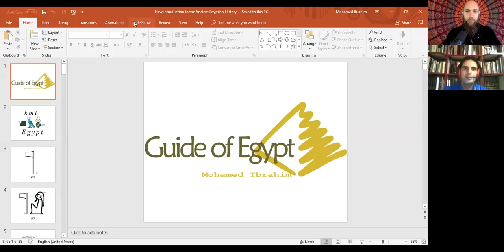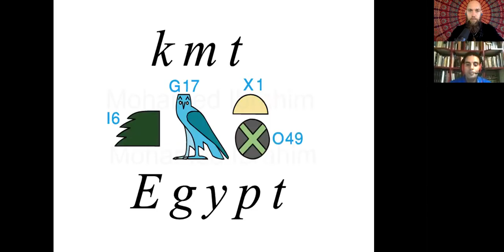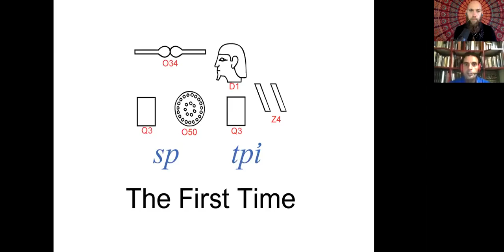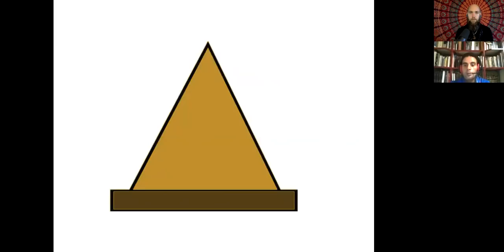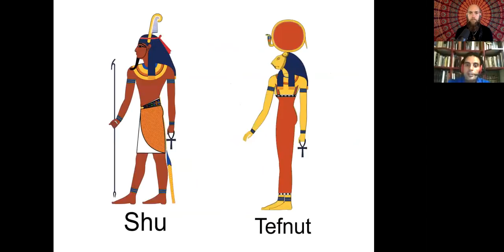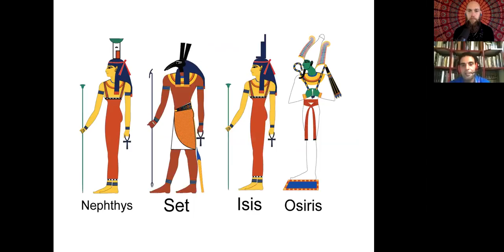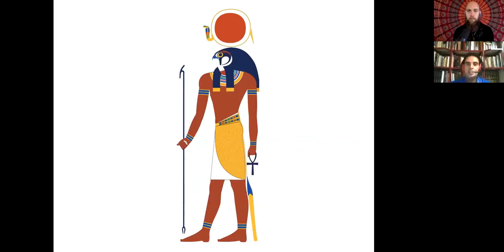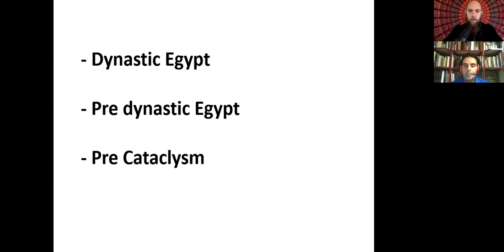208 | The Ancient Egyptian Creation Story with Egyptologist Mohamed Ibrahim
(sign up for the email list) and most importantly do 1 act of kindness today!

Support by Doing an Act of Kindness for Someone Today!

3 State of the Art, Brainwave Entrainment, 3-D Sound Experiences!

Free $50 Gift Card for any Purium Health Product: Including Cleanses, supplements, Weight Loss, CBD and more!

Show Notes:

Today’s guest is an Egyptologist, Hieroglyphics Expert, Tour Guide, and Director

He is an expert and offers a wide spectrum of knowledge regarding the history, arts, literature, and culture of the ancient Egyptians.

He was born in Memphis, Egypt and studied (Ancient Egyptian, Coptic, Islamic) Art and history at Helwan University in Cairo. He has been working as a tour guide and a teacher of Hieroglyphics since 2000.

His comprehensive knowledge of Ancient Egypt, along with his background in comparative religions and spiritual studies has enabled him to fill lecture halls and conduct a variety of successful tours over the years. When he is not on tour, he frequently lectures on Egyptian mythology ‐ its spiritual aspects in Egyptian art, and the Ancient Egyptian concept of Gods and Goddesses.

Welcome to the show Mohamed Abrahim

What Kemet means
Why the pyramids are over 10,000 years old
Nassim Haramein
Robert Schock
Robert Grant
The importance of the Nile
The meaning of NTR – Natural not GOD
The Creation story
Atum = Perfect
Egyptians never used “0”
The Egyptian Calendar being 360 days
How Egyptians added the 5 days to the calendar Origin Story
The Matriarchy of the Egyptian bloodlines
HORUS and the transfer to masculine
Humans are five things 1. Name 2. Body 3. Spirit/Soul 4. Between body and spirit 5. When spirit leaves the body and when it goes very high outside the space and changes to light
Dynastic Egyptian
PreDynastic Egypt
The work of Manetho, Turin Papyrus
The Mystery of Ancient pottery found in Egypt
The Step Pyramid
The Serapeum
The work of Christopher Dunn
Why Egyptology is changing
Temple in Abydos
How the flower of life was put on the block
There are 9 flower of life’s in Abydos
The Sphinx real age
Luxor
Ramses Statue
THOTH – Tuh-Hot
Two Identities

About Me:
✰⏀✡︎☯︎ Master your mind, body, and spirit with Matt Belair and world-renowned leaders today! This unique show features candid conversations with experts in personal development, spirituality, and human optimization. Each episode is another key to help you unlock your infinite potential and assist you on your path to self-mastery!

You will discover the best tips, tools, and technologies to master your mind. The science, principles, and practices to master your body. Finally, you will dive into the deepest depths of yourself, life, the universe and the pursuit of GOD/CREATOR/SOURCE with the timeless lessons, ancient teachings, and philosophies of today’s greatest minds and spiritual leaders.

This show will help you let go of any limitation, help you find who you really are, and give you all of the tools to design and create the life of your dreams. This is the deepest dive into who you are, what it means to be alive, how we can connect and know GOD/SOURCE/CREATION.

May Love, Joy, Passion, Peace, and Prosperity fill your life! Namaste 🙏

👉 For top rated video podcast, coaching,

 ™Matthew Belair - OFFICIAL